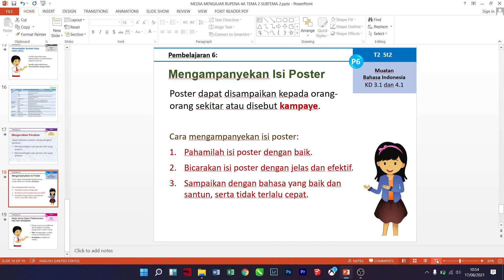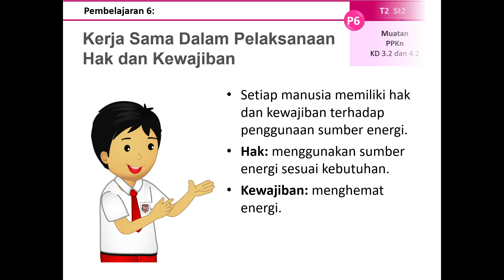T2 SUB2 PEMBELAJARAN 6